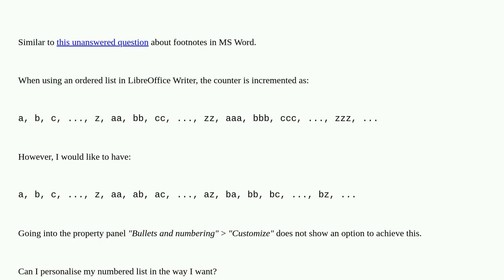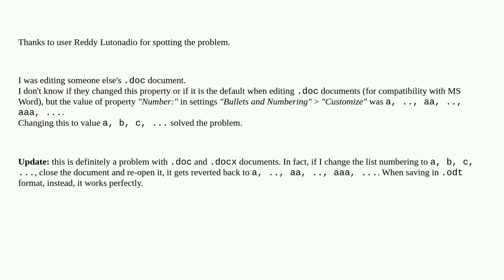Long enumerations with roman alphabet. Get aa, ab, ac instead of aa, bb, cc after x, y, z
A special thanks goes out to the community

  libreoffice libreoffice-writer